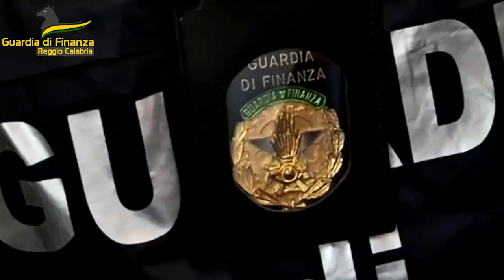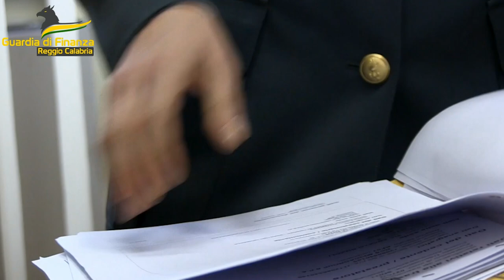Seminara (RC) - Truffa sull'iva, maxi sequestro a ditta